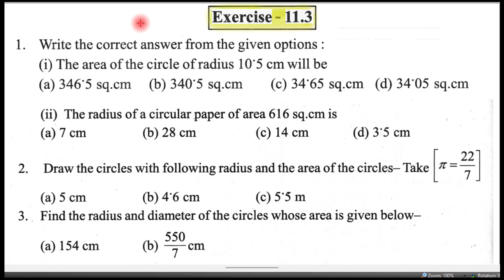Class 7 Maths Ex. 11.3 Q. No. 3 a,b || English Medium || Assam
Class 7 Maths || Exercise 11.3 Question No. 3 a,b || English Medium || Assam || Part-2

Assam New Maths Class7. Chapter11: Perimeter and Area Ex.11.3 Q.No. 3 a,b
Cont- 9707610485